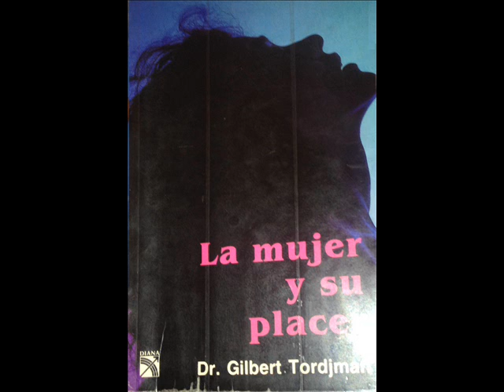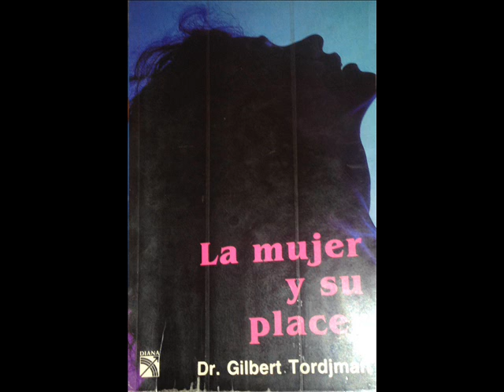011 La Mujer y su Placer Pag 070 a 072 El Pudor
Libro publicado por Dr Gilbert Tordjman.

Leer este tipo de libros, demanda atención,  una revisión lenta de cada párrafo.
Es vital la importancia de aprender a tratar al sexo femenino, ya que de tal habilidad, depende mucho la armonía en pareja. Parejas felices, pueblo feliz...